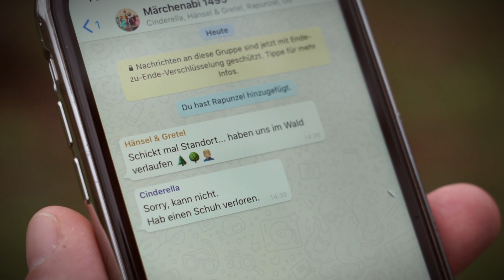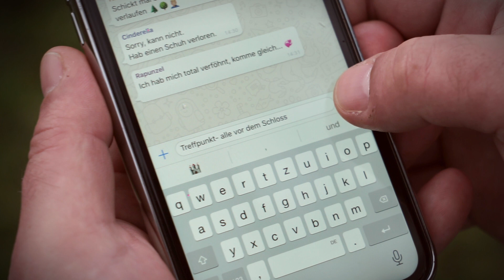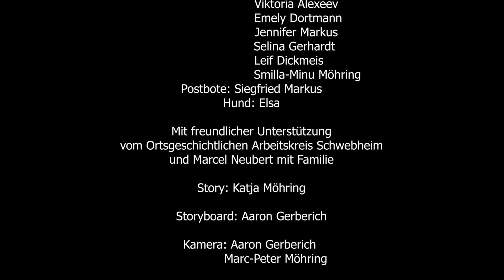"Das verwunschene Schloss" - Der Film - Tanz an! - ID Dance Studio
Es war einmal... so fangen alle Märchen an. Genauso wie unseres hier. Doch dies ist kein gewöhnliches Märchen! Hier werden Tanz und Musik mit einer Geschichte verbunden! Die Weihnachtsauftritte der Kindergruppen von Tanz an! Schwebheim und dem ID Dance Studio Schweinfurt integriert in einer märchenhaften Kulisse und Story - das ist ein bisschen mehr als anderswo!
Schaut rein und lasst euch verzaubern!

Die einzelnen kompletten Auftritte aller Gruppen könnt ihr in der Playlist hier raussuchen und ansehen:

Ihr findet uns und unsere Kurse auch im Internet:
sowie auf Facebook und Instagram